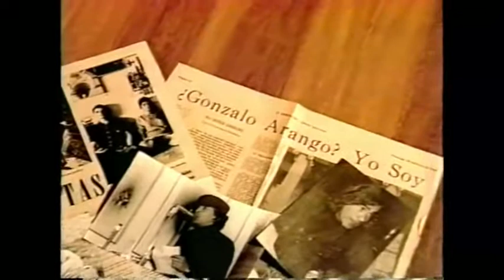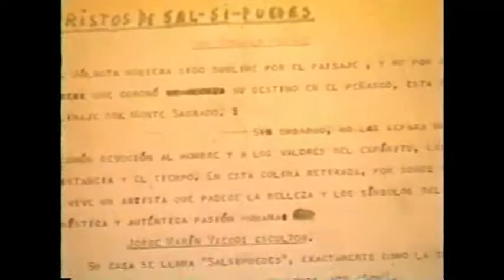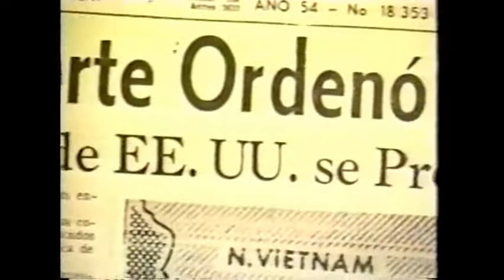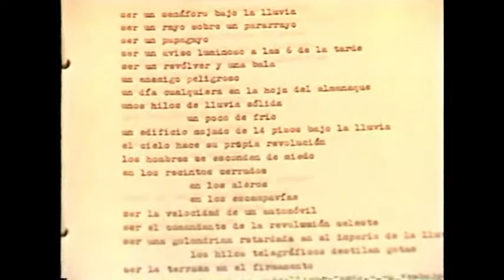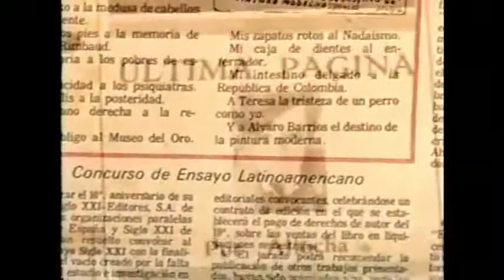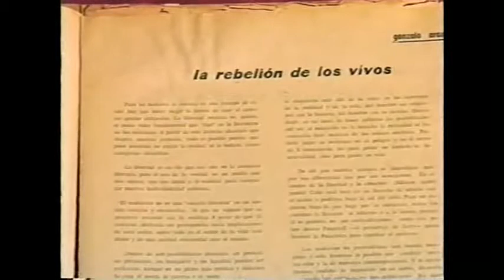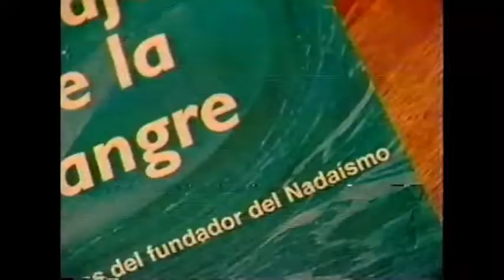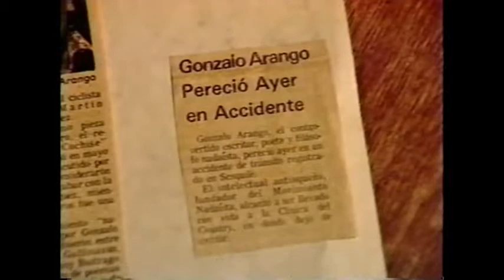Gonzalo Arango, El Profeta (2000) Dir. Luis Fernando Calderón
"Gonzalo Arango: El Profeta" (2000) es un documental dirigido por Luis Fernando Calderón, cortesía de la Universidad de Antioquia, Depertamento de Servicios Audiovisuales y Facultades de Comunicaciones.
Participan los escritores Eduardo Escobar, Jotamario Arbeláez, Jaime Espinel, la familia de Gonzalo Arango, el músico Jorge Alberto Marín Vieco, el periodista Juan José Hoyos y el sacerdote Gabriel Díaz.

Fue exhibido el martes 9 de febrero del 2016 en Bucaramanga, Colombia, en el marco del I Ciclo Documental de Poetas Colombianos